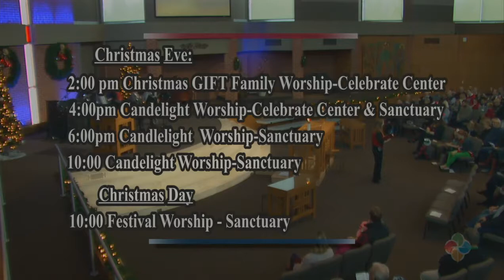OSL Celebrate Worship Dec 17 2017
Our Savior’s Lutheran Church, Sioux Falls, South Dakota, Celebrate worship service, Sunday, December 17, 2017.